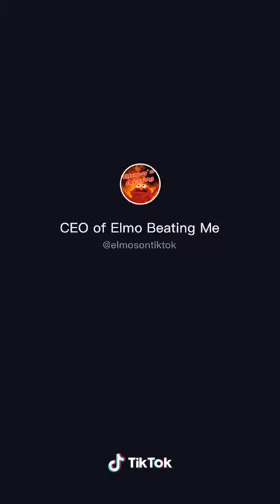Elmo trying explain humping cookie monster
Found this video on Tictok it's hilarious